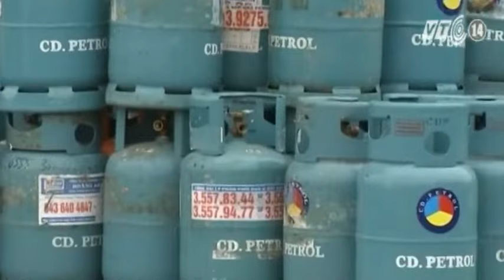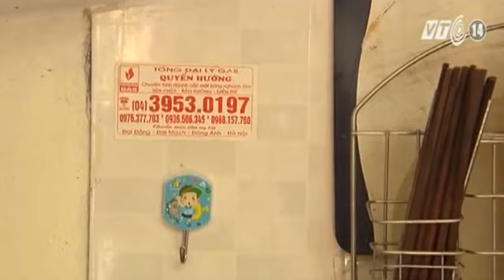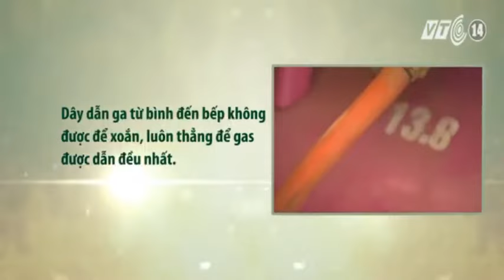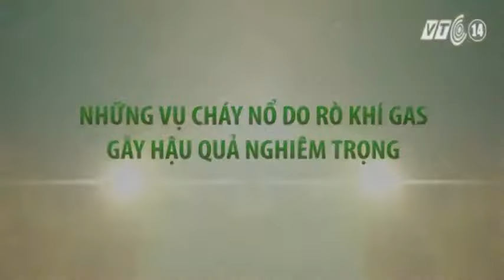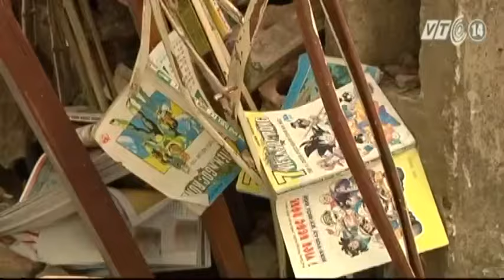(VTC14)_Xử trí khi rò gỉ khí gas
(VTC14) - Bên cạnh sự tiện lợi, sử dụng gas cũng tiềm ẩn nhiều nguy cơ cháy nổ. Những năm gần đây, đã xảy ra rất nhiều vụ việc đáng tiếc liên quan đến mất an toàn do khí gas bị rò gỉ. Những sự việc đáng tiếc đó cướp đi sinh mạng của nhiều người, nhiều gia đình, thiệt hại nghiêm trọng về tài sản, gây tâm lý lo ngại cho người dân khi sử dụng gas. Vậy sử dụng gas như thế nào an toàn?